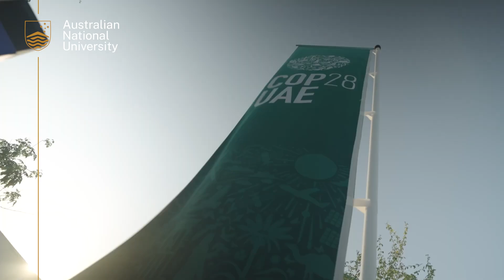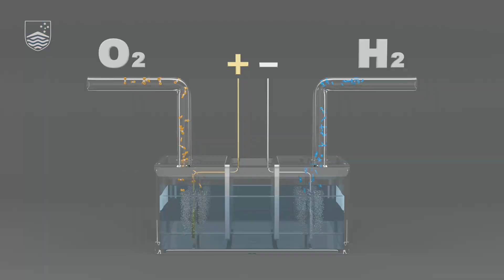COP28: Australia can fuel the global energy transition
Dr Fiona Beck and fellow academics from the Australian National University (ANU) delivered an important message in Dubai at COP28 — the 28th United Nations Climate Change Conference (UNFCCC), also known as the Conference of the Parties.

"It's really hard not to be quite emotional about this," said Dr Beck, an Associate Professor at the ANU College of Engineering, Computing and Cybernetics (CECC). "We are in the critical decade in hitting our 1.5 degree limit on global warming."

Even as Australia has begun reaching out to Pacific island neighbours to let them know their populations will be welcomed here if their nations are washed away by rising seas, Dr Beck says that the 198 Paris signatories are decarbonising faster than expected, due in large part to the fact that renewable energy is now cheaper than fossil fuels in Australia and many other nations.

Trade to spur climate action abroad

During her first panel at COP28, Dr Beck said that Australia is uniquely situated to lead, not just ride the mounting wave of renewable energy entrepreneurship.

Australia has first class wind and solar resources, and the land mass with which to harvest them. Also, the major industries in Australia are mostly exporters of raw materials, rather than large manufactuers. Thus, the energy transition here can be made more quickly.

"Australia has been a very large exporter of energy and energy-intensive products for a long time," Dr Beck said. "We are a trusted trading partner in our region. We are a trusted partner of the USA, of Europe, and we can use those credentials to accelerate trade in zero carbon commodities, clean metals, for example."

A recent ANU study showed that Australia is the nation best situated to produce green iron and other minerals that require energy-intensive processing, as well as green transport fuels, urea for fertiliser, and polysilicon for solar panels.

“Even though Australia is producing 1% of global emissions, onshore commodities dug up in Australia actually account for another 5% of global emissions," Dr Beck said. "So there is an opportunity to not only decarbonise ourselves but also our trading partners and neighbours in the Asia Pacific."

Dr Beck pointed out that our established trading partners, including the United States and the European Union, are now asking about the carbon footprint of energy feed stocks they import from Australia in order to meet their own targets for reduced emissions.

With innovation comes economic opportunity

COP28 will include the release of a global assessment of carbon reduction by all nations involved in the Paris Agreement adopted in 2015 at COP21. With new compacts to be made in 2025, Dr Beck said this year's UNFCCC is a crucial gathering to discuss how well we are doing, and how we can do better in the next five year period.

"That's how the Paris Agreement was designed," Dr Beck said. "Technology and politics and society are changing at such a rapid rate at the moment, it's not really possible for anybody to make commitments out to 2050. So we make them in these five year blocks and hopefully ratchet up the ambition each time."

The primary obstacle to modernising the world's energy system has been resistance from developed nations with large and influential industries that are heavily invested in fossil fuels. As a result, much of the transition has been driven by new, very successful companies that introduce competition for the incumbents, and increasing public awareness of climate change has led to demand for greener products.

Dr Beck said there has been a narrative shift over the past several years in Australia and around the globe. Faster than expected reductions in cost, particularly for solar power, have movivated industries to make a shift to renewable energy.

Now, industry leaders and the scientific community have been largely on the same page when it comes to the global energy transition. Climate action and economic growth are of one piece.